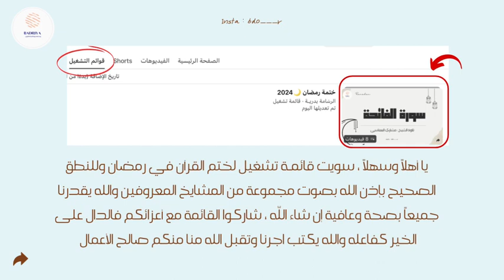سورة الصافات تلاوة الشيخ : مشاري بن راشد العفاسي | ختمة رمضان 🌙 .